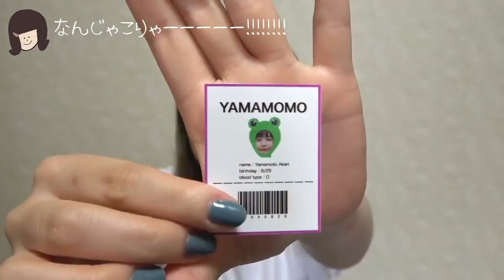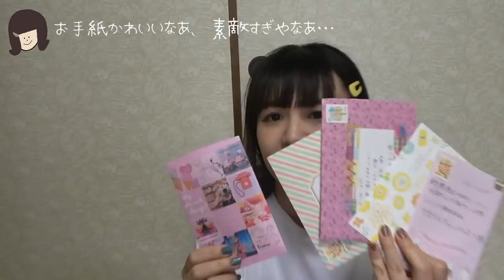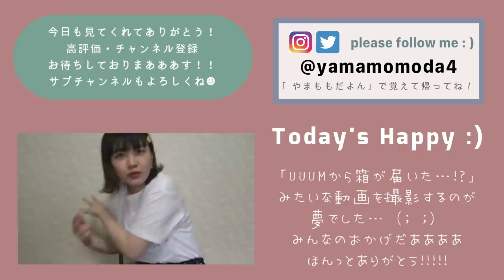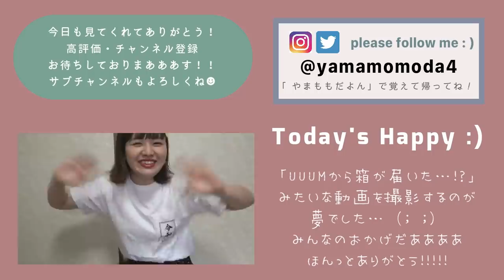【開封】UUUMから届いたとんでもないもの…！！！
ほんっとうにありがとう！！！！！！もう嬉しすぎるんやああああ(；；)嬉しすぎて動画にせずにはいられませんでした。感激です。こんな私がこんな素敵なお手紙をいただけるとは…なんと嬉しいことでしょう…ありがとうみんな大好きだああああ！！！！！！

→ 火水金土日 19：00 動画投稿中！！

やまもものサブチャンネルもちょこちょこ更新中！

❤︎ My Dream ❤︎
🌈「やまももの動画見ると元気になる！」とたくさんの方に言ってもらえるようになること！
🌈たっくさんのハッピーをみんなと共有したい！！みんなの毎日の中にある”ハッピー”を、コメントで教えてくれると嬉しいなぁ ☻❤︎ (レッツ・シェアハピ！)

❤︎WEAR

［ 提供ありがとうございます ☻］